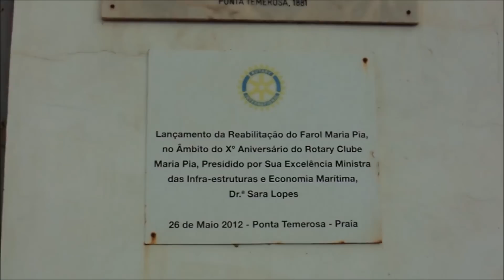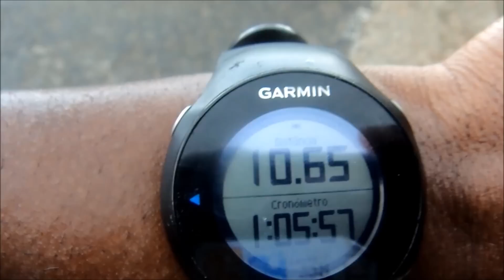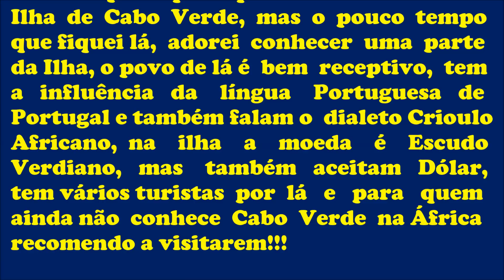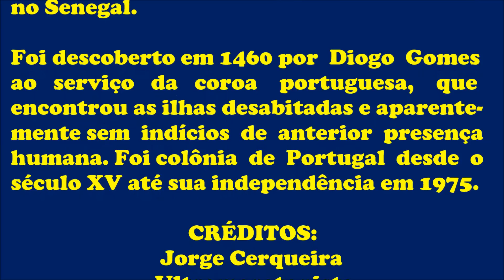Missão SAR e Treino na Ilha de Cabo Verde - África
Missão e Treino realizado dia 13 SET 2014.